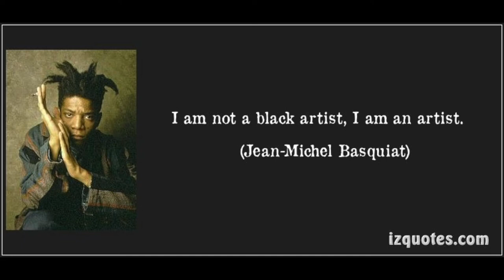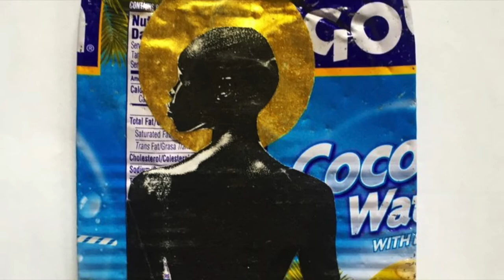PATRICK DOUGHER, un artiste total!!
BWA D'EBENE STORYS Episode 18-S3
Le webzine dédié aux artistes visuels noirs.

Crédit son:The Art of Soul The Passion HiFi